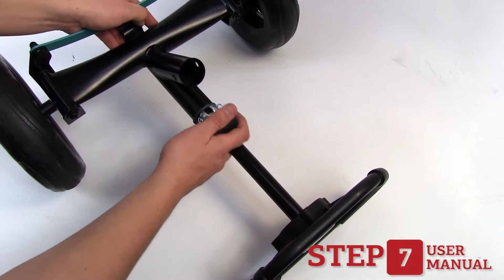BERG Buzzy Racing skelter | montage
De BERG Buzzy Racing is de stoerste en snelste skelter voor jongens en meisjes van 2 tot 5 jaar. De skelter gemakkelijk zelf in elkaar te zetten. Hoe je dat precies moet doen? In dit montagefilmpje wordt dat stap voor stap uitgelegd.

Geschikt voor kinderen van 2 tot 5 jaar.

Mocht je de skelter eerst even willen bewonderen? Dat kan bij een van onze vele dealers. Vind jouw dichtstbijzijnde dealer op

Verlengde garantie!
BERG is zo overtuigd van de kwaliteit van de producten, dat je extra garantie krijgt wanneer je de aankoop binnen één maand na aankoop registreert

Op de hoogte blijven van alles rondom BERG en BERG Masters of Bounce?